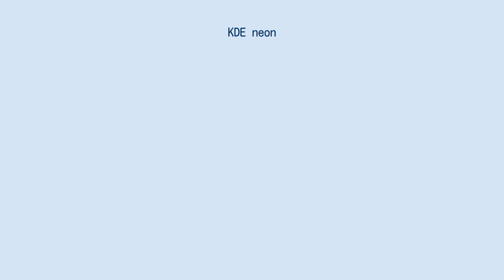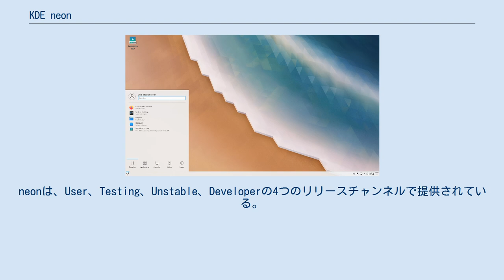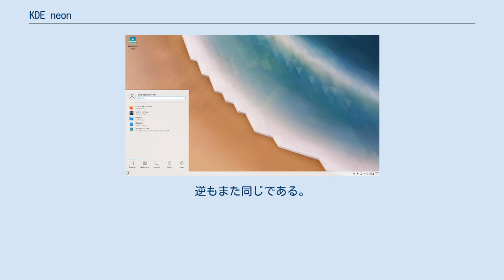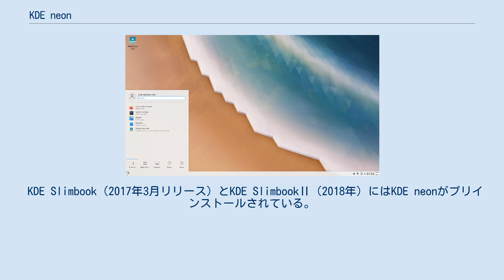KDE neon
KDE neonは、Ubuntuの最も最近のLTSリリースをベースにKDEによって開発されているLinuxディストリビューションで、最新の64ビット版のPlasma5デスクトップ環境/フレームワーク、Qt5ツールキットなどKDEに適合する追加のソフトウェアレポジトリのセットがバンドルされている。
最初にアナウンスされたのは、2016年の6月で、これは当時Canonicalから独立したKubuntuの創設者、ジョナサン・リッデルによるものであった。
これは、堅実にLinuxユーザーの間で支持を増やし、最近では通常、Distrowatchの人気トップ20ディストーションに現れるようになっている。
neonは、UbuntuのKDE Plasmaにフォーカスしたディストリビューション、Kubuntuと同じようなユーザーをターゲットとしているが、より短いタイムフレームでQtやKDEのアップデートをユーザーに提供する点で異なる。
neonは、User、Testing、Unstable、Developerの4つのリリースチャンネルで提供されている。
 KDE neonは、KDEの開発にフォーカスしている。
強調点は、KDEから直接提供されるソースによる最新のソフトウェアパッケージ群と、プログラマーに新機能への早期のアクセスを提供する点にある。
しかし、潜在的には、より大きなソフトウェアのバグの疑いというコストがある。
 KDE neonは、2017年1月に、ディストーションのインストーラーをUbiquityからCalamaresに変更した。
これは、Ubiquityが"いくつかの機能を持っていない"ことによると言う。
 2018年2月、KDE neonの開発者はLTSエディションをダウンロードページから削除した。
しかし、これらのエディションは、ダウンロードミラーには保持されている。
この変更は”多くの人たちが、どのエディションを使ったらよいのか、また、その違いは何なのかと聞く"ことによると言う。
 2018年5月、KDEは、KDE neonのベースをUbuntuの16.04から18.04に変更することを始めた。
neonのUbuntu 18.04に基づいたプレビューイメージは、2018年8月に利用可能となった。
 Kubuntuは、KDE Plasmaスイートを用いるUbuntuベースのOSであるから、KDE neonはよくKubuntuと取り違えられ得る。
逆もまた同じである。
しかしながら、これらの2つのOSの第一の違いは、Kubuntuが安定版リリースとUbuntuのLTSバージョンを維持しているのに対して、KDE neonはrootユーザーがそのシステムをアップグレードしない限り、Ubuntuの安定版リリースを維持することなしに、開発版のKDEアプリケーションをアップデートすることにフォーカスしている。
 KDE Slimbook（2017年3月リリース）とKDE SlimbookⅡ（2018年）にはKDE neonがプリインストールされている。